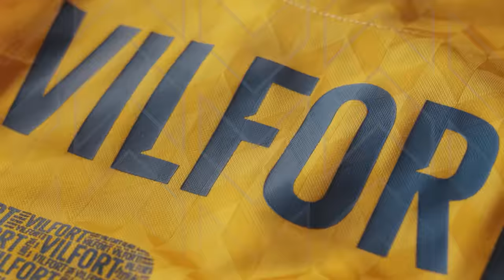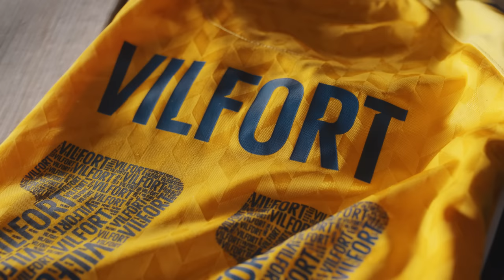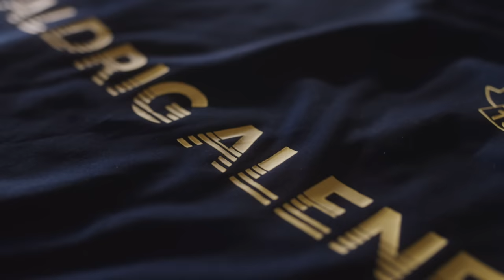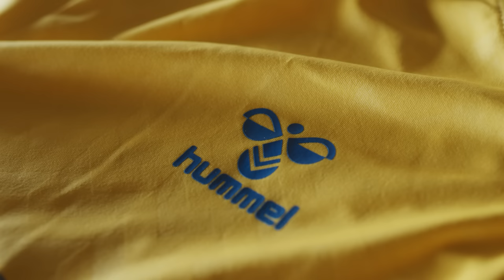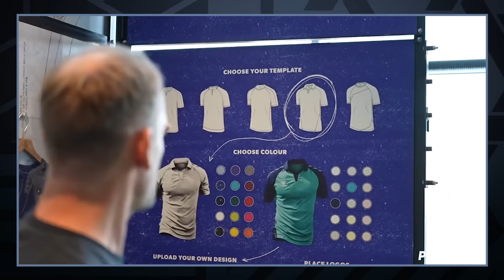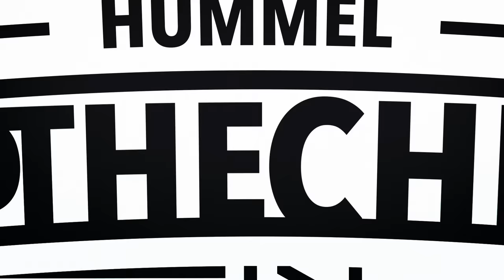'THIS IS IDENTITY!' - WHEN FANS DESIGN FOOTBALL SHIRTS | BEHIND THE CHEVRONS #7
Last year, hummel and Brøndby IF invited a small group of the Danish Superliga club’s fans to take part in the design process for the 2022/23 kits. Fast forward to August 2022, and Brøndby’s new away shirt – a wild graffiti-inspired jersey – became an instant success. The fastest-selling shirt in the club’s history!

In this episode of BEHIND THE CHEVRONS, we delve into the special bond between 11-time Danish league champions Brøndby IF and the club’s fans, and how hummel understands and helps foster that relationship through close collaboration. In particular, we take a look at Brøndby’s new shirts for the 2022/23 season, examining some of the finer details and revealing exactly how the fans, the club and hummel worked together to create the finished product.
Our guest is Nanna Møller Karlsen, a Brøndby fan, who was almost raised on the terraces, and has turned her passion into a career with the creation of Brøndby-focused fan media 3point.dk. Nanna takes us on a personal journey, explaining the central role Brøndby has had in her life but also in Danish football in general, while also sharing some of her favourite shirts the club has had over the years.

At hummel, we believe that few things can bring out more passion in people than sports. And perhaps nothing shows this better than the humble football shirt. It’s the connective tissue that binds together not only clubs, players, and fans, but brings people together from all corners of the globe. BEHIND THE CHEVRONS celebrates these magical garments, investigating football fandom from a new angle.